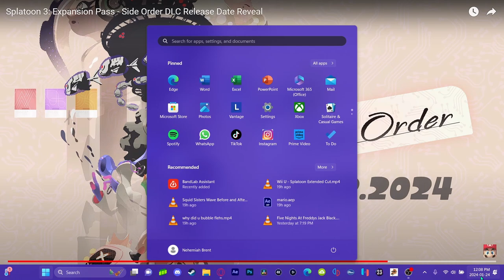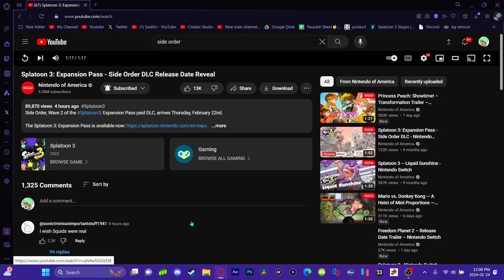SIDE ORDER IS ALMOST HERE!?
➤new side order trailer dropped WOOOOOO

➤Socials◀

Editing: Davinci Resolve 17
Thumbnails: Photoshop CS2
Capture Card: Elgato  HD60 S
Mic: Blue snowball ICE
Recording Software: Elgato Game Capture HD